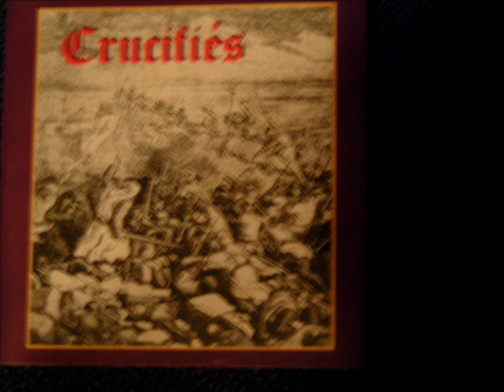crucifiés zombie.wmv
from their 1st self-titled album (1996)